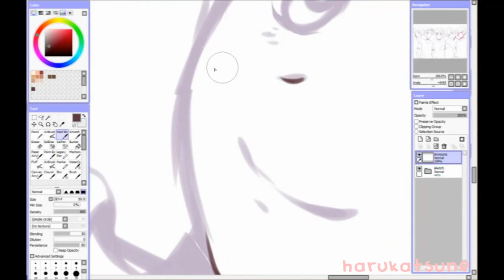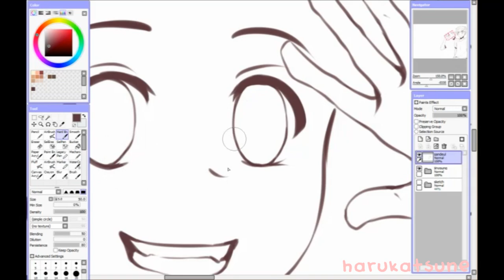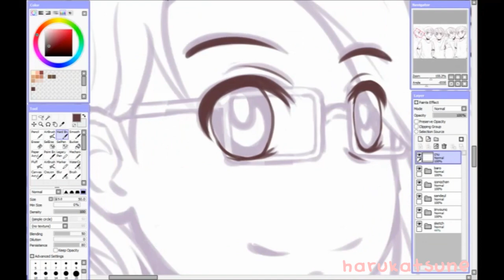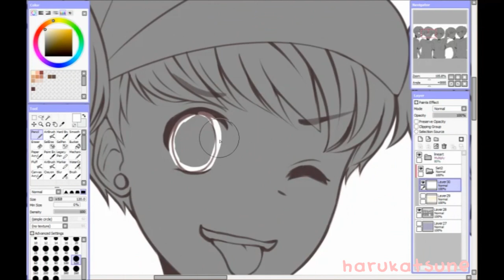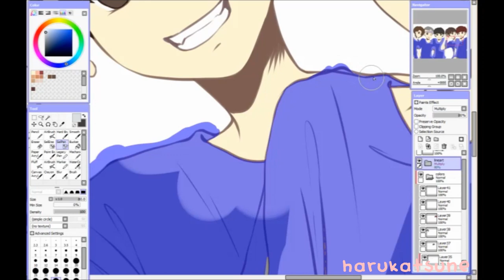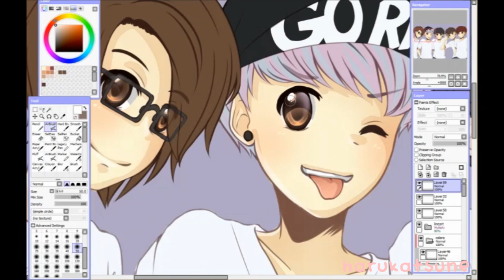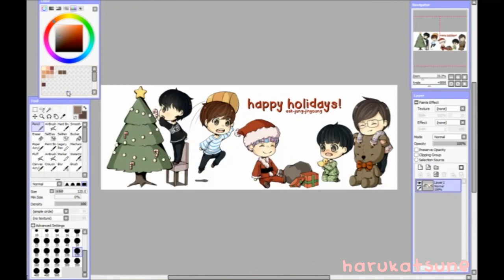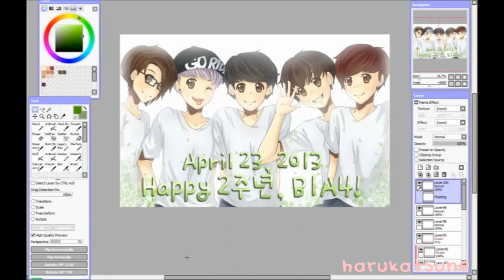B1A4 2주년 Speedpaint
B1A4 anniversary speedpaint! They've been an amazing group for two years and they've accomplished so much, it's insane! I'm very proud of these lovely five boys and I hope to meet them one day and tell them how much I love them and that they are my inspiration and my hope.
If you don't know who B1A4 is, they are a korean boy group and their music is pure awesome. Check them out for yourself!

^ you can find the order form and more info there!